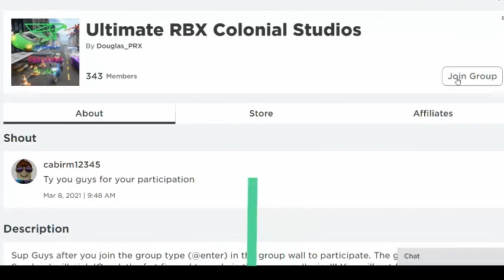How to troll people in Free Admin-Roblox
Those tips are hidden somewhere in the video and enjoy!!!

Editor: Clipchamp
Video made by Clipchamp free editor!!!

There's a free Roblox gift card code in the video, watch the entire video to find out, if it's already redeemed by others, sub and turn the notification on and be the first one to redeem it!!!